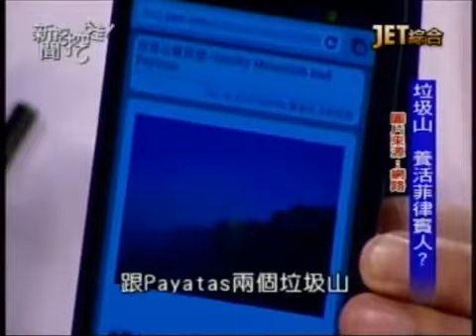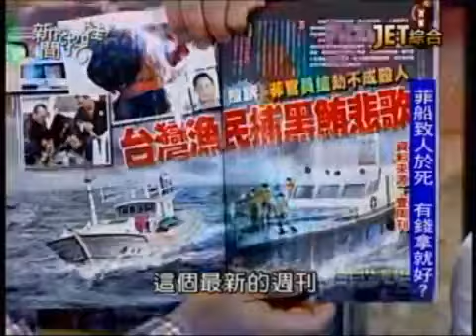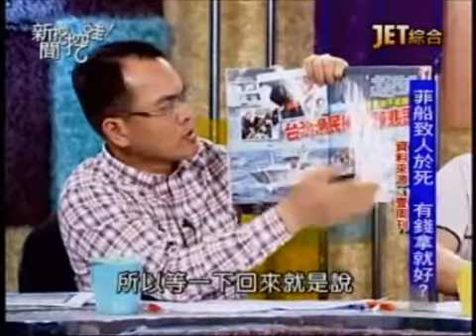新聞挖挖哇：討海人的心聲20130516-4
討海人出海被菲律賓船追殺 如何活命？
漁民遇難　沒給幾百萬 回不了台灣？
菲律賓如何苦毒台灣漁民？
漁業署真的有保護漁民嗎？
節目中邀請東港船長--陳佳順及他太太張文英說出漁民討海的心聲！
敬請鎖定JET綜合台播出的「新聞挖挖哇！」
專訪來賓：
1.軍事專家—宋兆文
2.東港漁民—陳嘉順
3.東港漁民太太—張文英
4.立委—潘孟安
5.資深媒體人—陳立宏